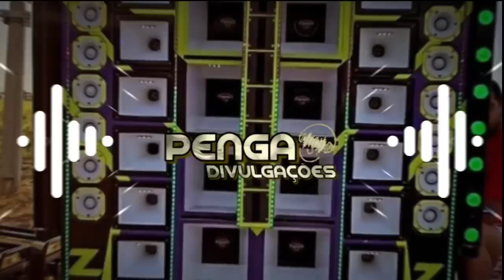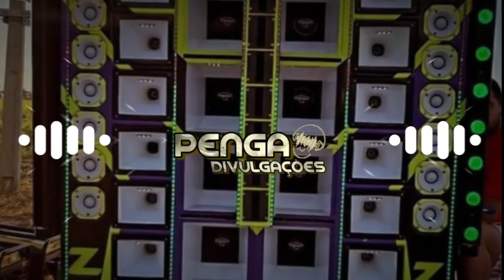O MAGGO - SENTA PRO 7 + TROPA DO CARTÃO CLONADO